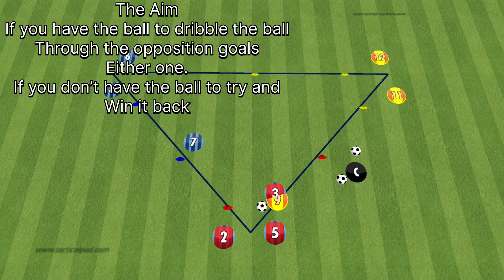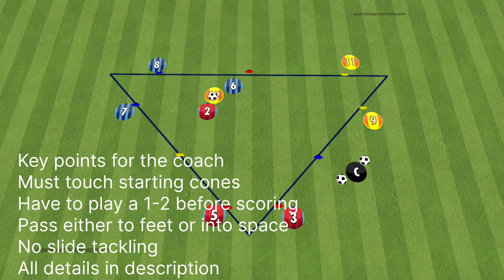3 Goal Game football/soccer Drill - dribbling control ball mastery soccer Tutorial - 1v1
3 goal game training how to

SET UP: make a triangle and have 3 teams. Set up 3 gates on each point . Approx 1 metre wide.

play 1v1v1
each player defends one goal and scores on any of the other two goals
if ball goes out of bounce or goal is scored next set of players goes onto the field
goals must be scored by dribbling through the goal and will not count if passed through the goal